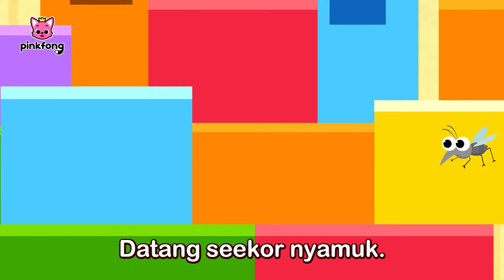Cicak cicak di dinding | Lagu Anak Indonesia | Pinkfong Baby Shark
Halo semuanya!

Anda sedang nonton lagu "Cicak cicak di dinding" dari Pinkfong dan Baby Shark.

★ Lirik

Cici caca ci ca ci caca!
Ci ci caca ci caca!
Cicak cicak!

Diam-diam merayap.
Datang seekor nyamuk.
Hap!
Lalu ditangkap.

Diam-diam merayap.
Datang seekor nyamuk.
Hap!
Lalu ditangkap.

Cicak cicak!

Diam-diam merayap.
Datang seekor nyamuk.
Hap!
Lalu ditangkap.

Diam-diam merayap.
Datang seekor nyamuk.
Hap!
Lalu ditangkap.

Cicak cicak!

Diam-diam merayap.

Hap!
Oh, tidak!

Tidak lagi!
Harus lebih cepat!

Diam-diam merayap.
Datang seekor nyamuk.
Hap!

Hap!

Lalu ditangkap.
Lalu ditangkap!